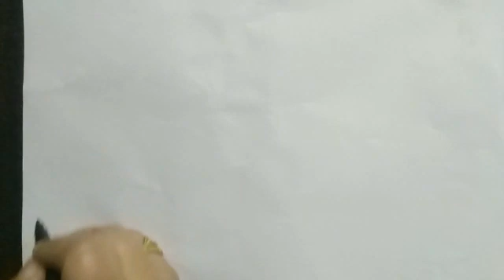Grade 2&3 by art teacher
MLZS Rampura